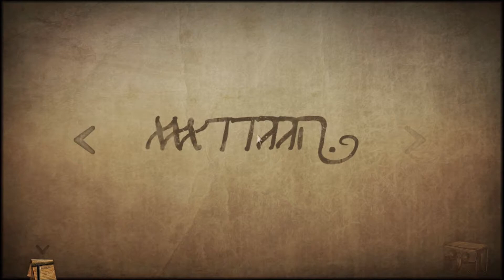Tormentum: Dark Sorrow - DEADLY CHOICES - Part 2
All logos owned by their respective companies.